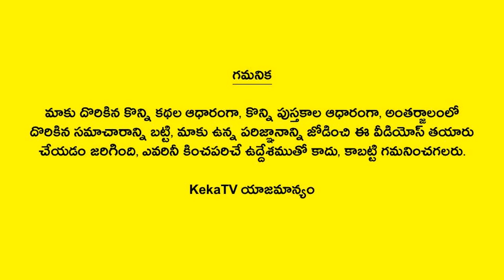Shiva Puranam in Telugu - 6 | Telugu Pravachanalu | Bhakthi Tips | Telugu Facts | Puranalu | KekaTV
Watch Shiva Puranam in Telugu - 6 Telugu Pravachanalu Bhakthi Tips Telugu Facts Puranalu